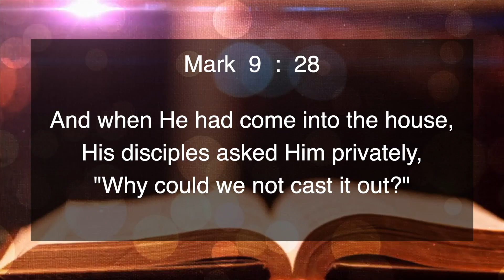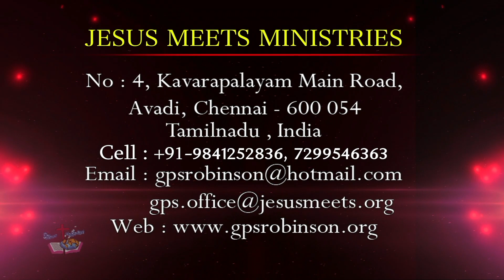ENGLISH | EVERYDAY WITH THE HOLY SPIRIT | January 24 | Bro.G.P.S. Robinson